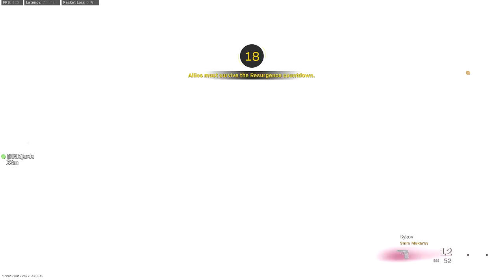Eind game clutch om vervolgens de win binnen te halen!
Durion is mijn gamertag en hoofdkanaal op Youtube. Durion is gecreëerd om de volledige gameplay en leuke momenten te delen van warzone.

🔴Upload schema
Dinsdag 20:00
Donderdag 20:00
Zaterdag 20:00
Zondag 20:00